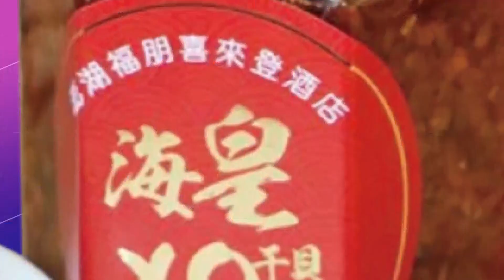【每日必看】韓國瑜台北市跑透透親授藍營小雞選戰秘訣 20221118